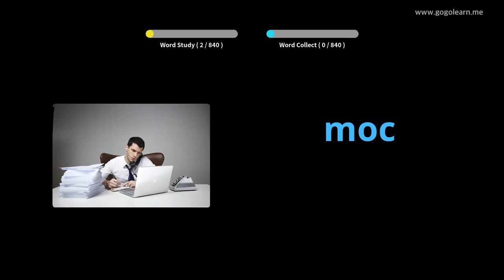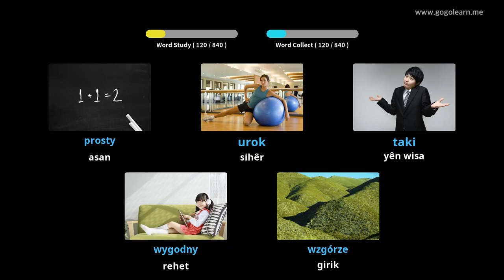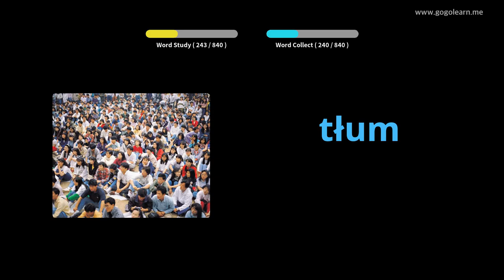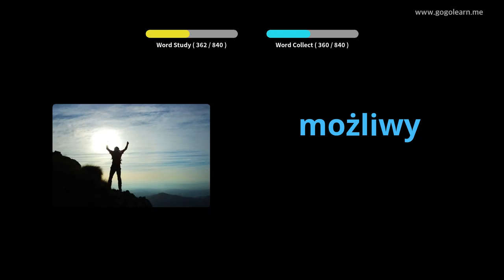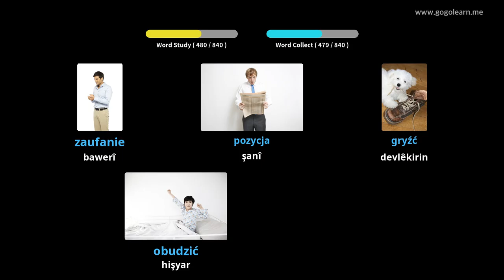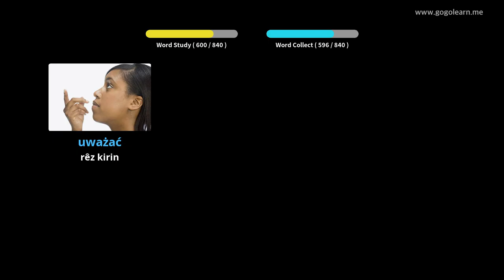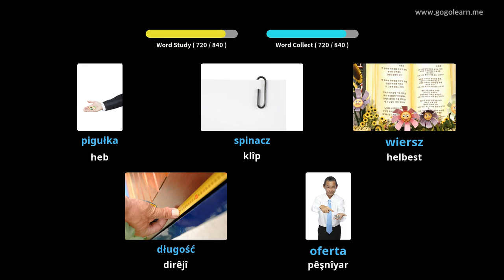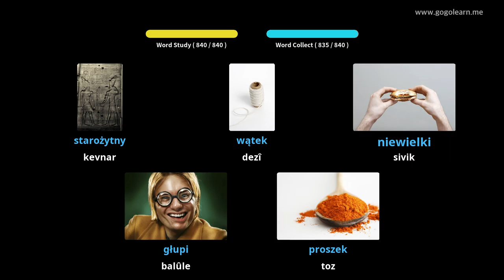Dengbêjên Polonî Dema Xewa Xwendin | Golearn